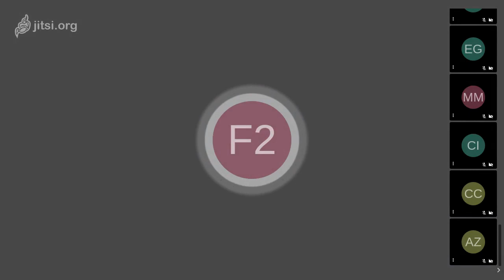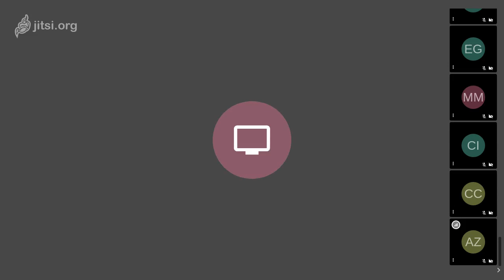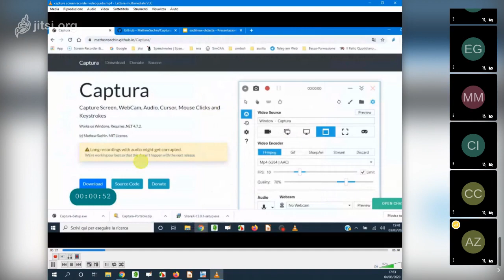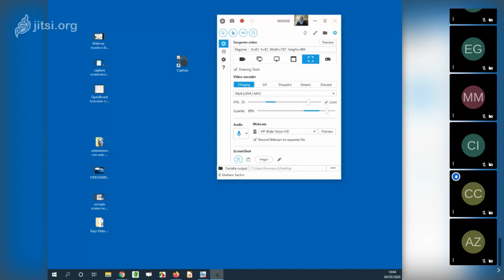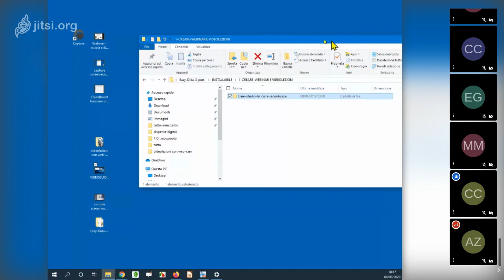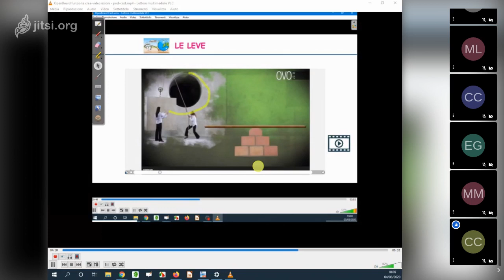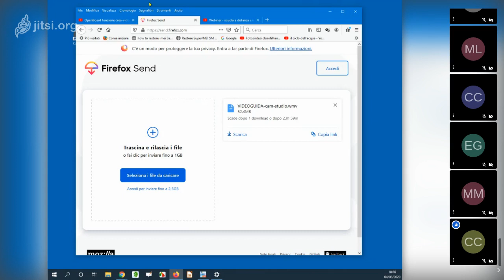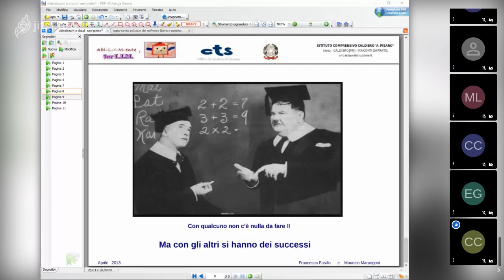Strumenti Open Source per creare videolezioni e audiolezioni - strumenti di condivisione web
Come realizzare videolezioni con applicativi residenti nei PC e diffonderli online.